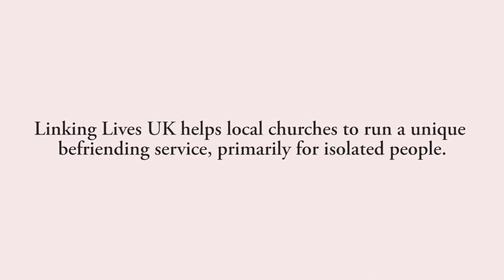Linking Lives UK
Linking Lives UK helps local churches to run a unique befriending service, primarily for isolated people.

Download the infographic to see what it takes to start this project in your own church